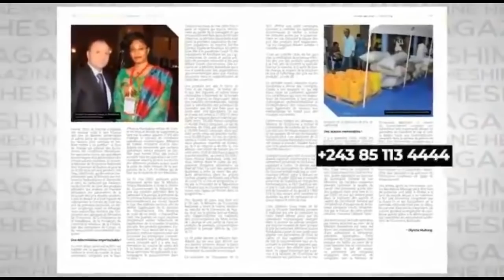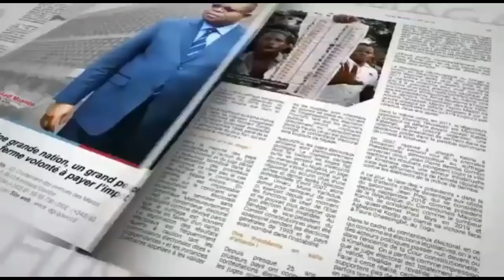PIECE CONTRE PIECE : LE FCC DECLARE A LA GUERRE CONTRE LA JUSTICE CONGOLAISE ET L ' ETAT DE DROIT !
PIECE CONTRE PIECE DU 18/11/2020 AVEC BENJAMIN : LE FCC DECLARE A LA GUERRE CONTRE LA JUSTICE CONGOLAISE ET L ' ETAT DE DROIT !

Merci à tous
Chancella Tshala .